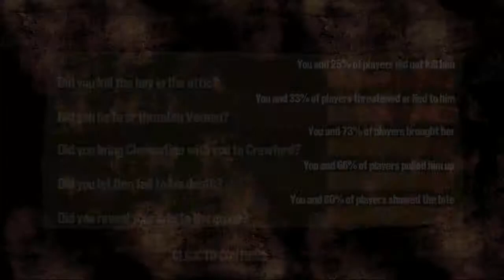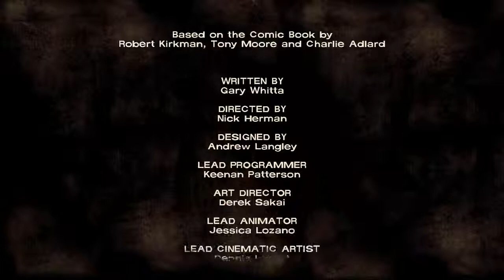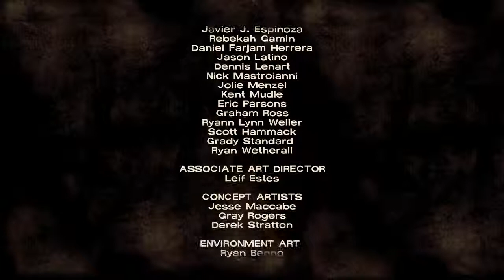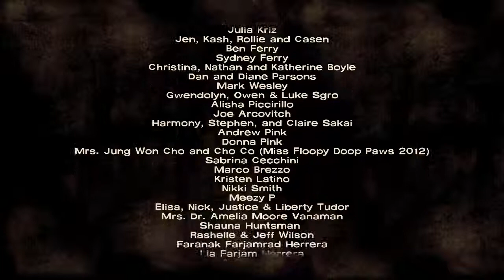let's play The Walking Dead (Blind) part 38: God No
The rest of the game is going to be sad :'(